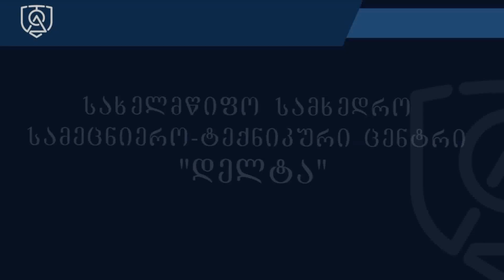კახეთში სეტყვასაწინააღმდეგო დანადგარების რაკეტებით დატენვა მიმდინარეობს.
სსსტც "დელტას" სეტყვის საწინააღმდეგო სამსახურის მიერ სეტყვის სეზონისათვის აქტიური მზადების ფარგლებში კახეთის მთელ რეგიონში განლაგებული 83 ერთეული სეტყვასაწინააღმდეგო სარაკეტო დანადგარის რაკეტებით დატენვა მიმდინარეობს.
1 აპრილიდან  სეტყვის საწინააღმდეგო სისტემა სრული მზადყოფნის რეჟიმზე გადადის.